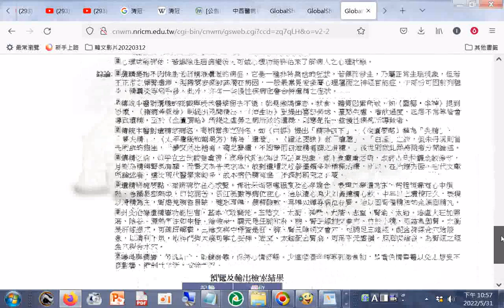救救男人#夢遺或遺精症的護理與調攝...禁看色情書畫以免思想受不良影響，節制性生活，戒除手淫。+GlobalShare 3.1 中西醫病名對照大辭典_病名_男性生殖器官之其他疾患20220531